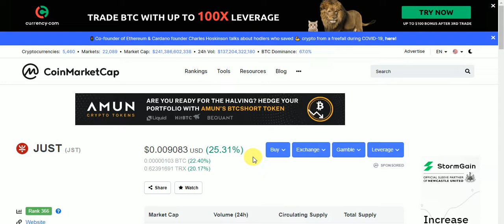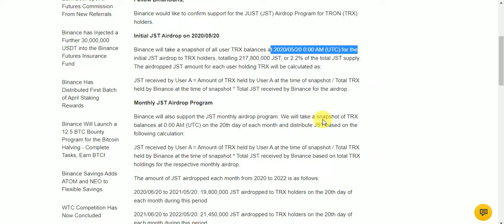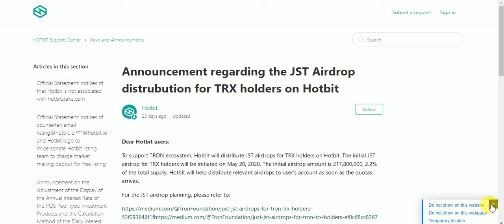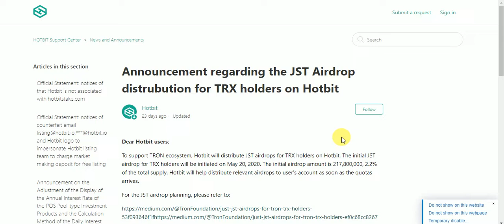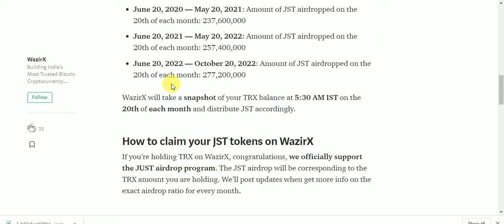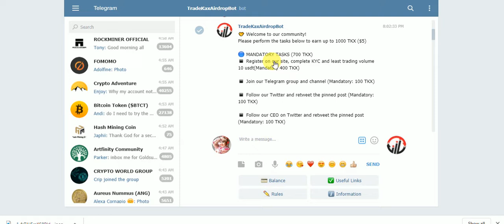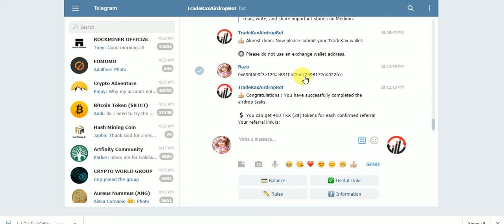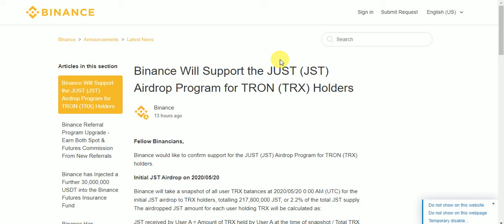New Big AirDrop Earn UpTo JST Earn To BINANCE & HOTBIT & WAZIRX & TRON LINK & TKX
New Big AirDrop CMC Listed Earn UpTo JST Tokens Earn To  BINANCE & HOTBIT & WAZIRX & TRON LINK & TKX Tokens NO KYC
Assalamualaikum